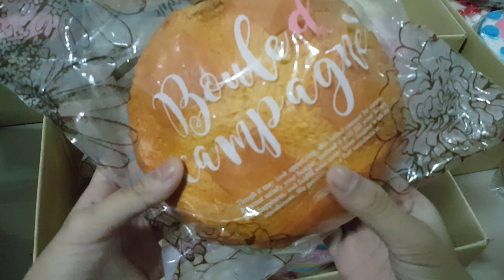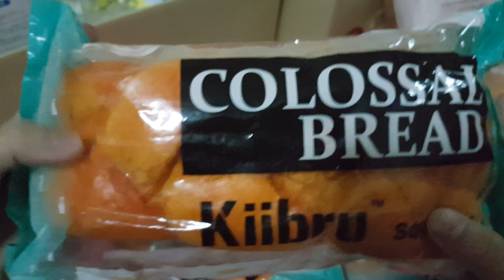มารีวิงสกุชชี่ล็อตใหม่ep3